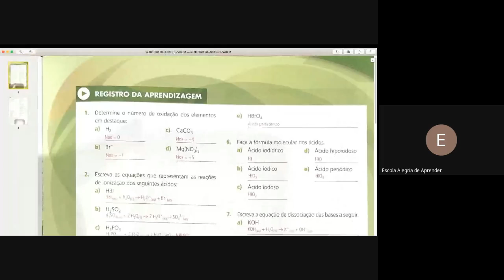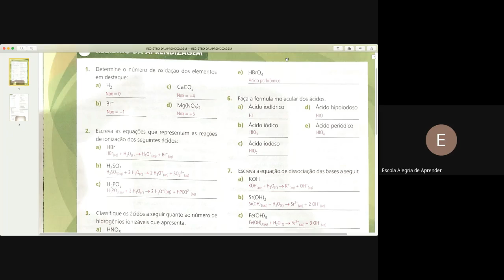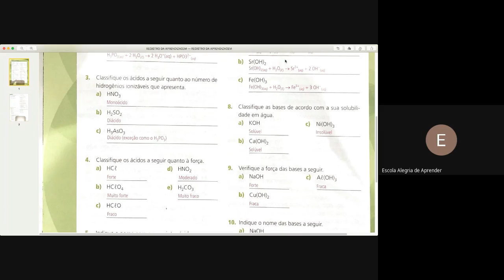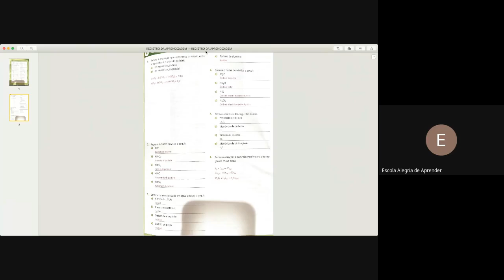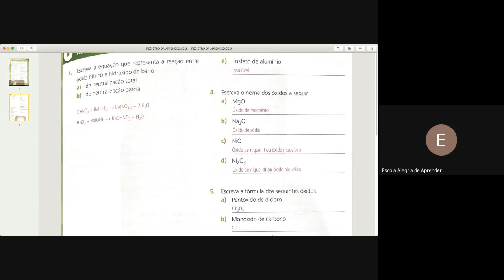1 ANO DIA 06 08 2020 QUIMICA